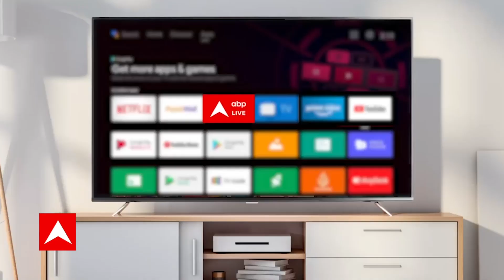रामबन में फ्लैश फ्लड...कुछ सेकंड में ही तबाही ही तबाही | Ramban Cloudburst | Weather Update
जम्मू कश्मीर के रामबन में अचानक बाढ़ आ गई. माना जा रहा है कि बादल फटने की वजह से ये बाढ़ आई है. रामबन के मेहर इलाके में दो लोगों की मौत हो गई है. अचानक आई बाढ़ में कई गाड़ियां तेज धार में बह गईं.